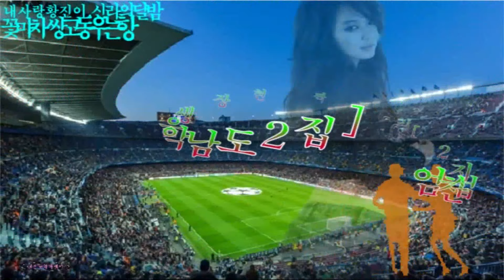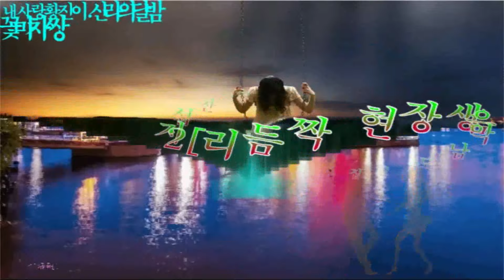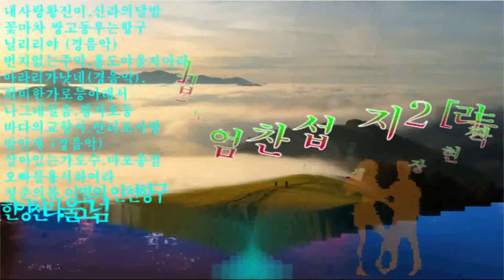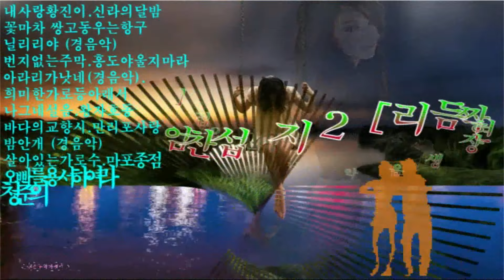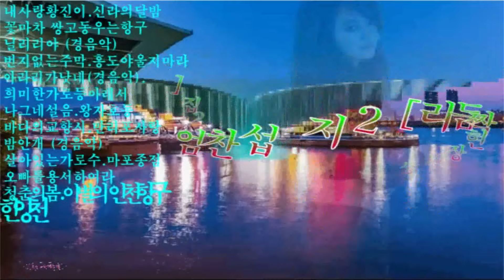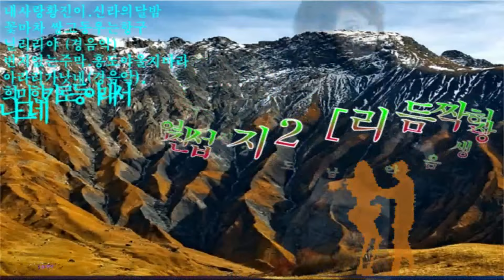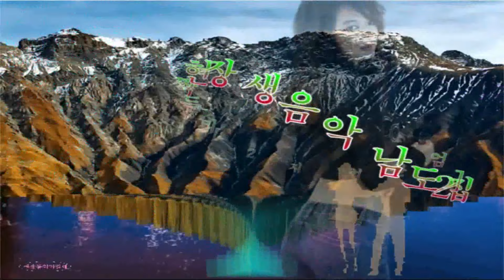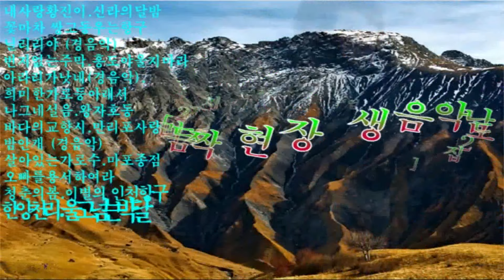2024 05 05 엄찬섭 {지2}